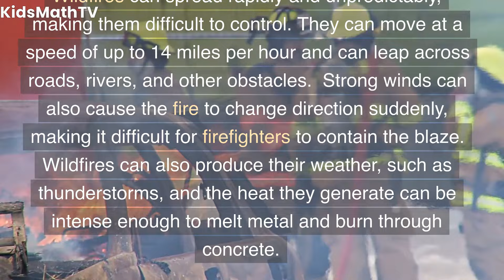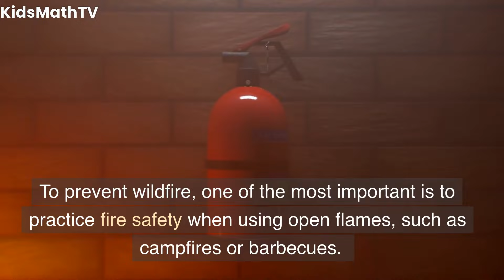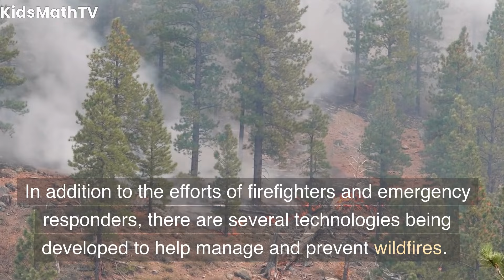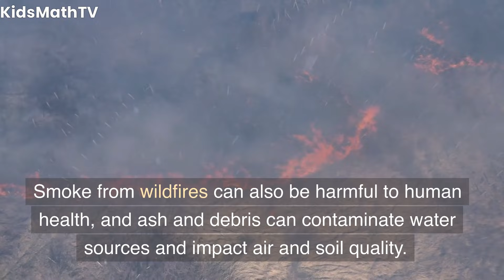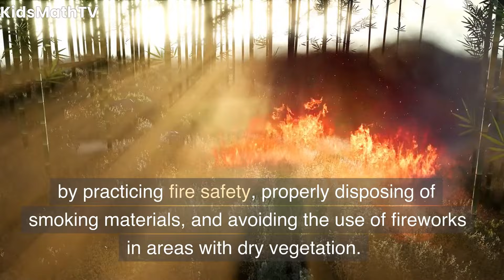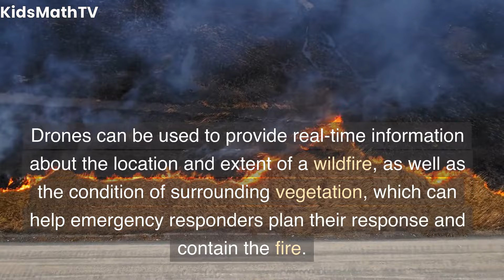Wildfires | Exploring Wildfires for Kids: Understanding Causes, Effects and Prevention | Bushfires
Welcome to our educational video for kids on wildfires! In this video, we will explore the causes, effects and prevention methods of wildfires. Wildfires can be dangerous and devastating, but with the right knowledge and actions, we can protect ourselves and our environment.

We will start by explaining what wildfires are and how they start. We will then delve into the environmental impacts of wildfires, such as air pollution and loss of habitats. We will also discuss the effects on humans and how to stay safe during a wildfire.

Next, we will cover the steps we can take to prevent wildfires, such as being responsible with campfires and not littering. We will also talk about how firefighters work to put out wildfires and the tools and equipment they use.

Overall, this video aims to educate kids on the importance of understanding wildfires and taking action to prevent them. We hope you enjoy watching and learning with us!